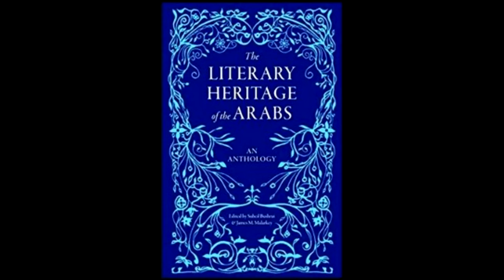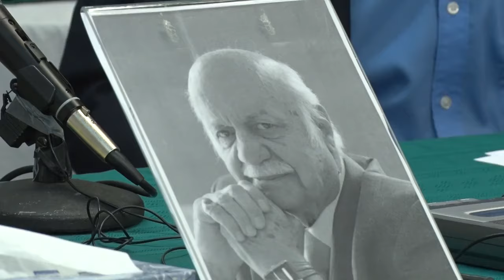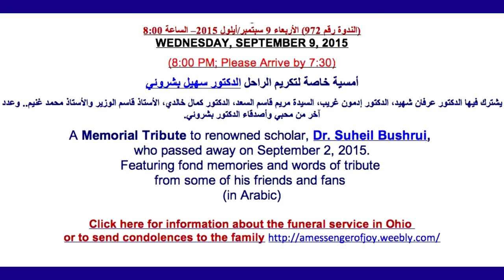Commemoration of Dr Bushrui in AL-HEWAR CENTER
مركز الحوار العربي
(الندوة رقم 972) الأربعاء 9 سبتمبر/أيلول 2015
A Memorial Tribute to renowned scholar, Dr. Suheil Bushrui,
who passed away on September 2, 2015.
Featuring fond memories and words of tribute
from some of his friends and fans (in Arabic)

أمسية خاصة لتكريم الراحل الدكتور سهيل بشروئي
الدكتور عرفان شهيد،
الدكتور إدمون غريب،
السيدة مريم قاسم السعد،
الأستاذ قاسم الوزير
الأستاذ محمد غنيم..
والختام كان مع السيدة مي الريحاني
مع مشاركة على الهاتف من: الدكتور كلوفيس مقصود والسيدة ماري بشروئي